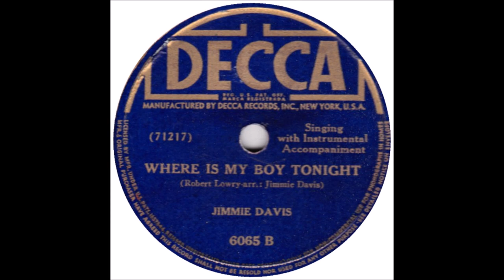Jimmie Davis - Where Is My Boy Tonight (1942).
(Written by  Robert Lowry).
1st. Recorded 4 May 1896 (Unconfirmed)
     by J.W. Myers and Steve Porter
Recorded 13 August 1897 by Steve Porter

Recorded 27 July 1942 Decca Recording Studio, Pythian Temple, 135 West 70th St., New York City - Jimmie Davis [vcl solo], Charles Mitchell [el steel gt], Moon Mullican [piano] +  Unknown musicians
(gt, bass and trumpet)...Arranged by Jimmie Davis